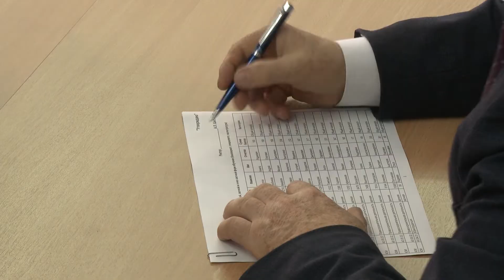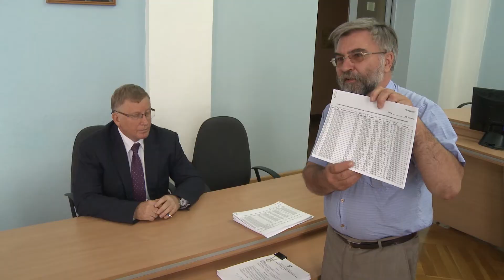Ректор ЮУрГУ подписал приказ о зачислении абитуриентов на бюджетную форму обучения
8 августа состоялось подведение итогов основного этапа приемной кампании. Ректор ЮУрГУ, Александр Шестаков, подписал приказ о зачислении абитуриентов на бюджетную форму обучения.